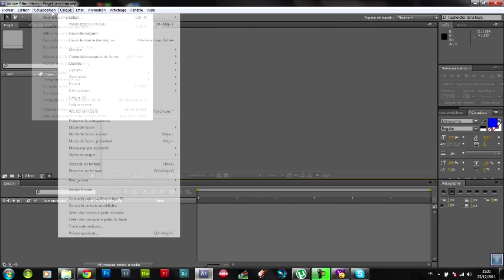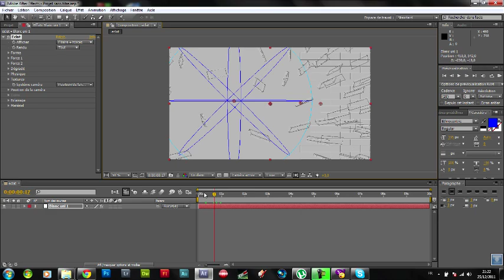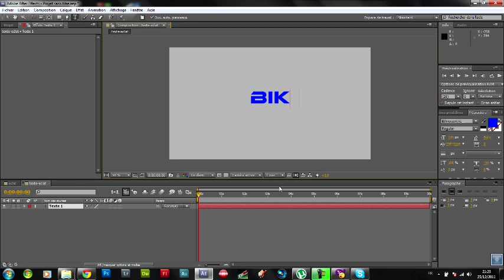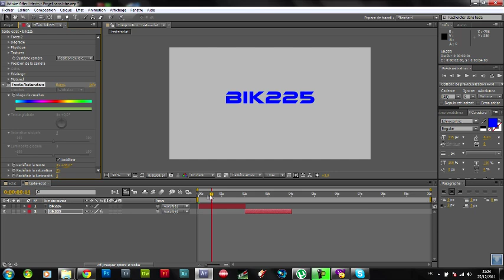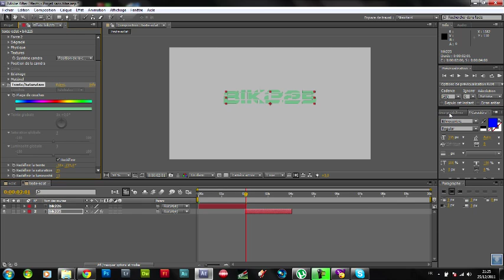[TUTO] Eclater un objet After Effect CS5 [FR]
Je fais aujourd'hui un tutoriel de 4 minutes sur adobe After Effect CS5.
Comment éclater un objet avec ce merveillleux Logiciel.

Intro: Adobe After Effect CS5;
Montage - Compilation: Sony Vegas 11.0 Pro;